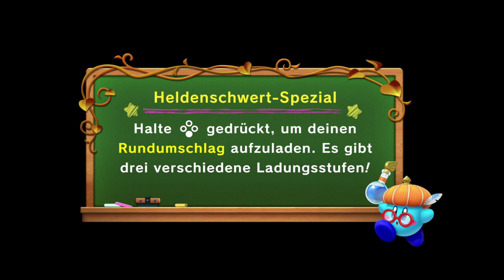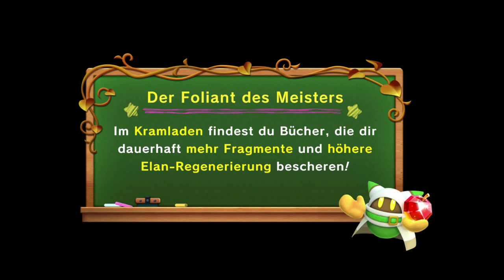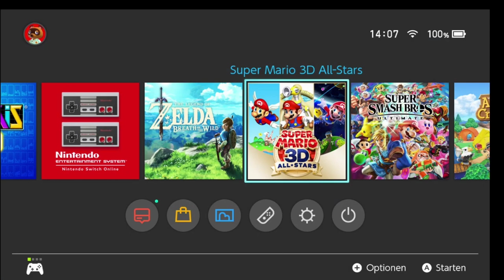Super Kirby Clash